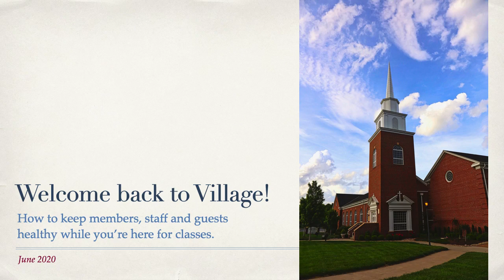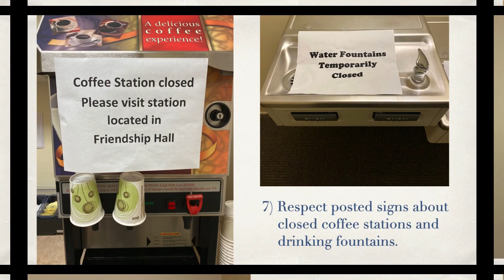Back to Village Church Guidelines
On-site classes begin this week with guidelines. Check them out.